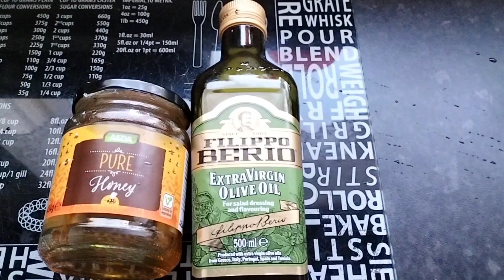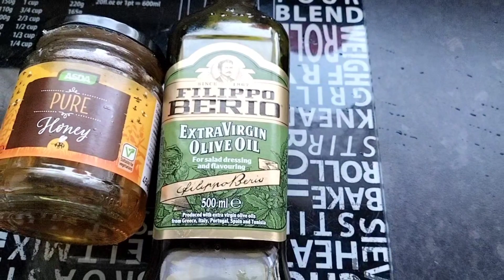Gommage Pour peau sèche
utiliser une cuillère de miel 🍯 et une cuillère à café d'huile d'olive chaque matin pour un visage sèche